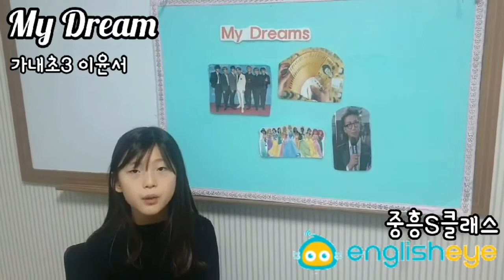2020 잉글리시아이 포트폴리오 콘서트 경기도 평택시 죽백동 중흥S클래스점 이윤서(자유주제)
2020 잉글리시아이 포트폴리오 콘서트 경기도 평택시 죽백동 영어학원 중흥S클래스점 이윤서-자유주제 / my dream